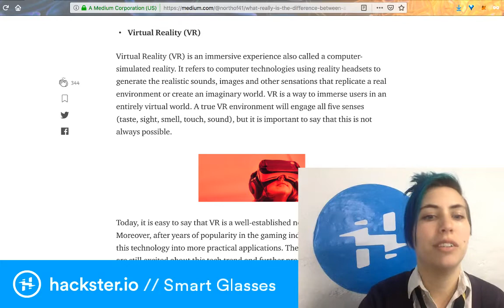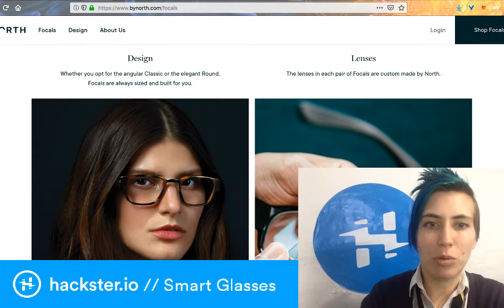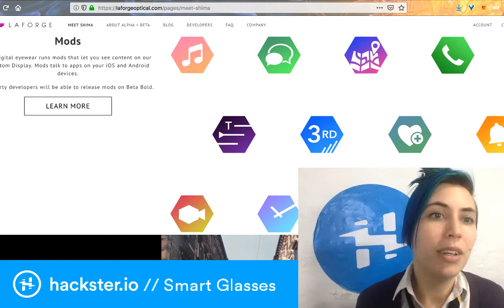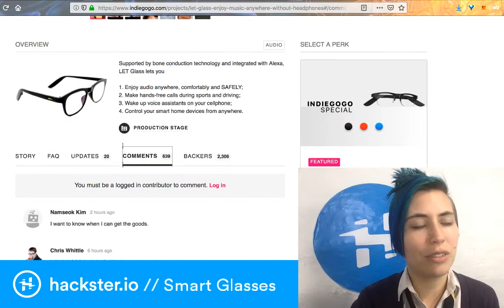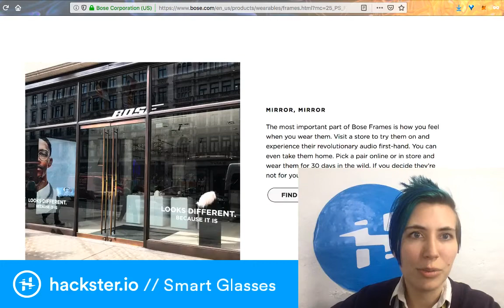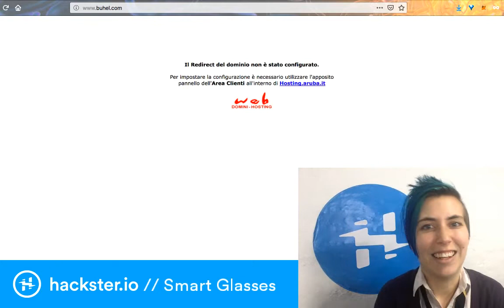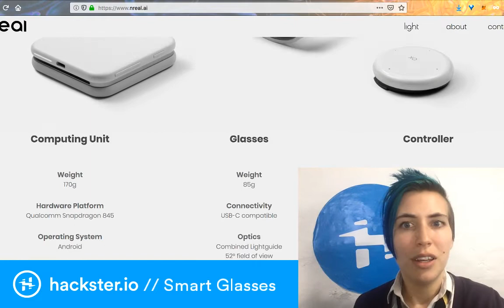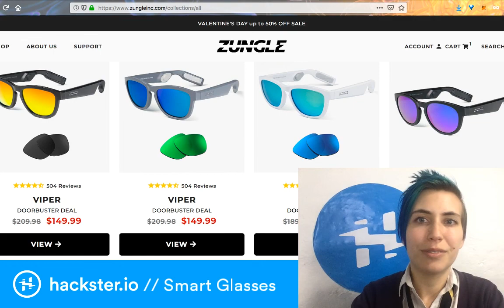Smart Glasses Roundup // Fund'em Friday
Augmented reality roundup! Smart glasses were a big thing at CES this year. Let's take a look at some options that are currently funding, shipping, or AWOL.